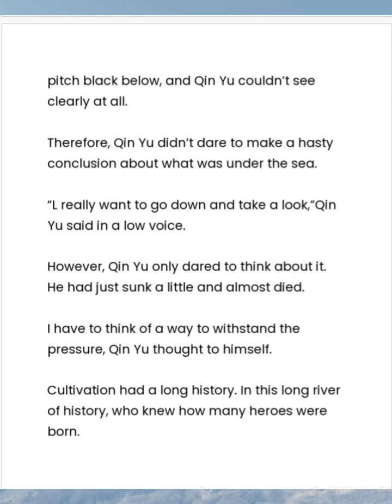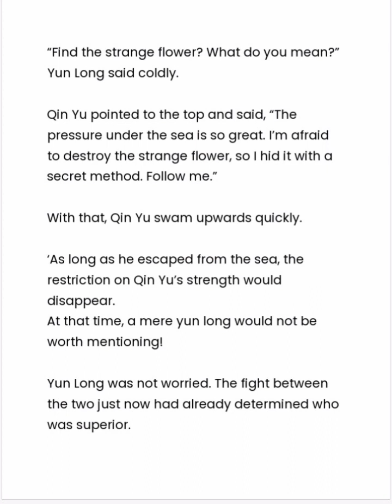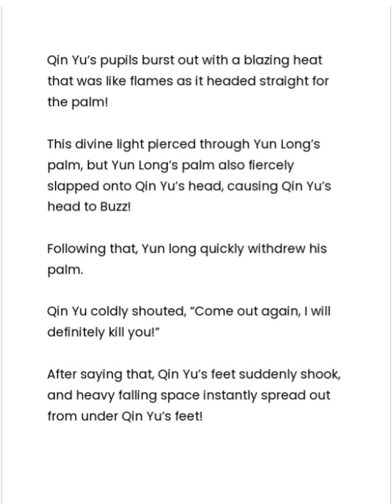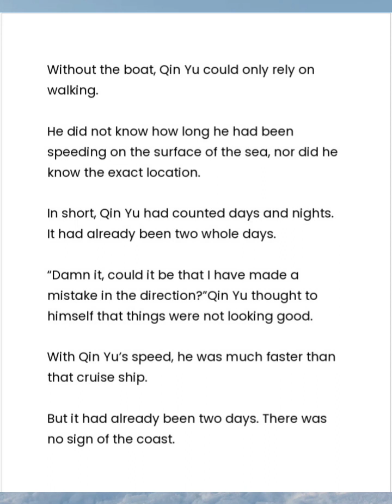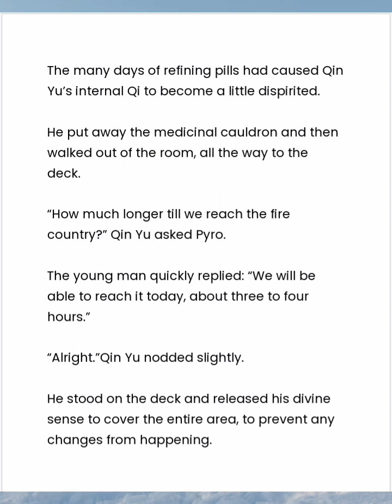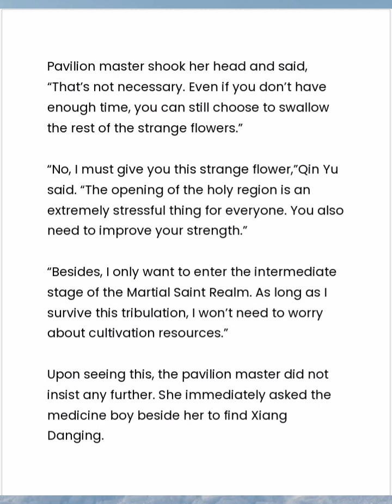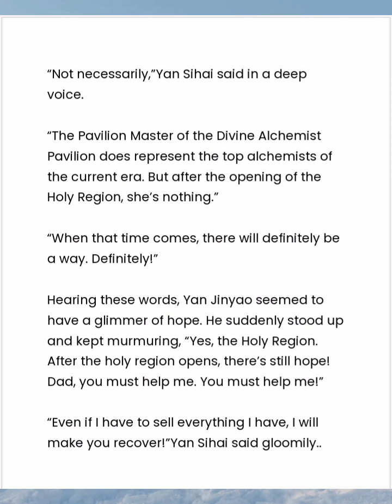MY RICH WIFE CHAPTER 1111-1115